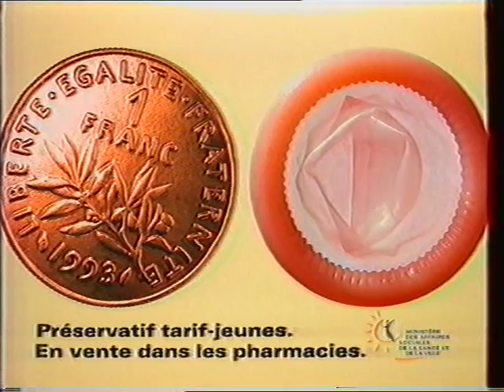France3 | 14 Février 1994 | Séquence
B.A. JO
Publicités
B.A. La Boum
Intro Soir3